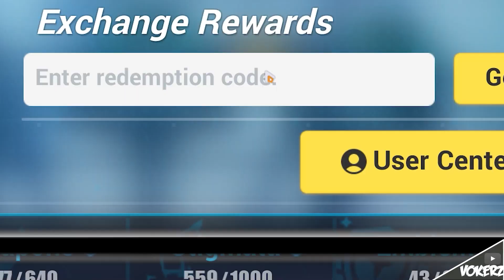New Code Redeem Crystal, Hurry up captain...